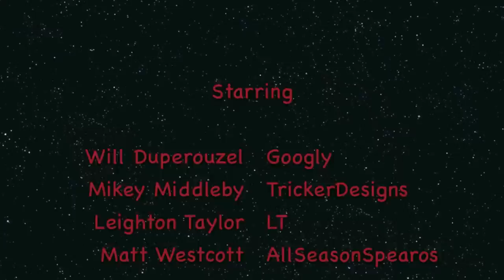Tricking at School - Volume 2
**Our Final 'Tricking at School' for 2012**
Featuring:
Willthedoop: Will Duperouzel
Trickerdesigns (TDesigns): Mikey Middleby
LT: Leighton Taylor
AllSeasonSpearos: Matt Westcott